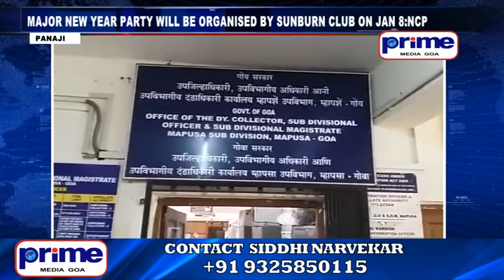MAJOR NEW YEAR PARTY WILL BE ORGANISED BY SUNBURN CLUB ON JAN 8 :NCP